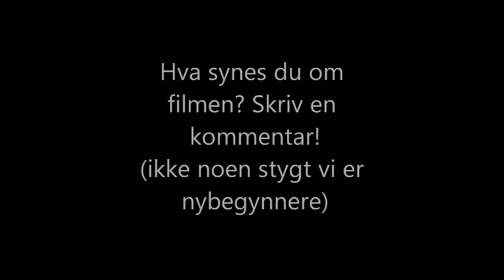Operasjon Spreng Huset - gammel film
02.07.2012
Dette er en film/video jeg lagde med søskenbarnet mitt, hadde det veldig gøy med å drive med sånt, sorry for at jeg laster opp mye sånt tull.